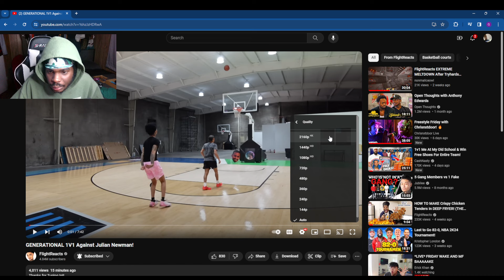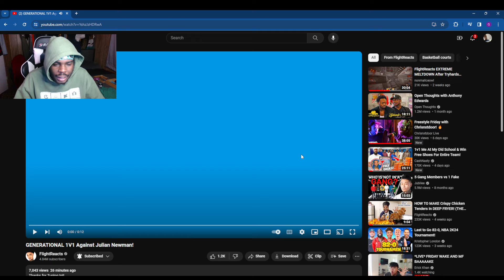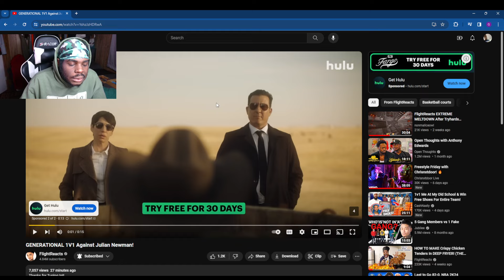FlightReacts 1V1 Against Julian Newman!